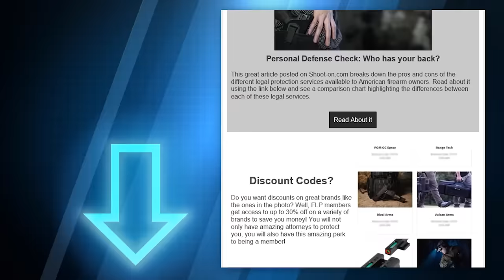Houston Officers Attacked By Wanted Felon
Please thank Firearms Legal Protection for sponsoring today’s video of Houston Officers Attacked By Wanted Felon!

Firearms Legal Protection offers special discounts to ASP fans ; I prefer and have their premium plan.

Please consider buying an ASP Ankle Medical Kit from Mountain Man Medical to prepare for major traumatic bleeding. All profits to ASP go to worthy charities! to pick one up

If you value what we do at ASP, would you consider becoming an ASP Patron Member to support making videos like Houston Officers Attacked By Wanted Felon? gives the details and benefits.